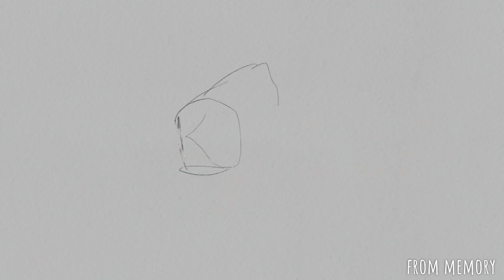Browridge Sharptooth | Memory vs. Reference | The Land Before Time | Speedpaint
Another commissioned pop-culture memory vs. reference dinosaur piece but this time it's the Browridge Sharptooth (apparently an Allosaurus but interestingly usually is shown with 2 fingers other than in animation errors) from The Land Before Time VI.

Speedpaint recorded in Procreate for iPad.

I've really been enjoying drawing these pop-culture dinosaurs (and other movie monsters) that I've been sketching lately. I hope you all enjoy them too!